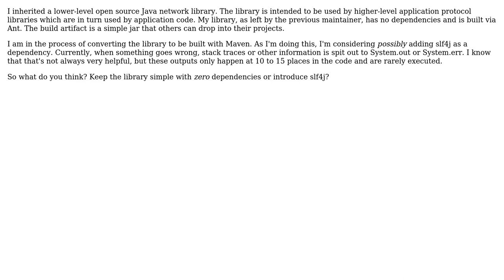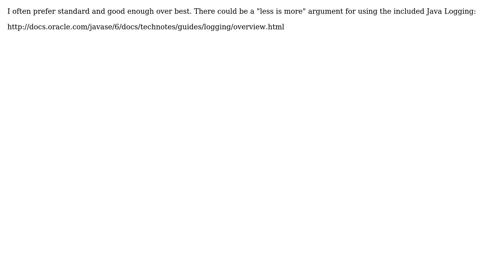Software Engineering: Java logging dependency for a low-level library (3 Solutions!!)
Software Engineering: Java logging dependency for a low-level library

With thanks & praise to God, and with thanks to the many people who have made this project possible! | Content (except music & images) licensed under CC BY-SA | Music | Images & others | With thanks to user Mike Partridge user durron597 user dhalsim2 user Dan Armstrong and the Stack Exchange Network Trademarks are property of their respective owners. You are responsible for your own actions.